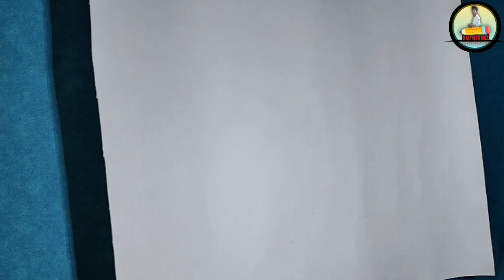ସହଜରେ ପେପର ରେ ଜଗନ୍ନାଥ ତିଆରି | jagannath prepare for paper& water colour making#easy ideas#suren art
ସହଜରେ ପେପର ରେ ଜଗନ୍ନାଥ ତିଆରି | jagannath prepare for paper& water colour making#easy ideas#colour paint jagannath# jagannath # puri#god jagannath # sahaja re jagannath tiaari# card bord use jagannath#drowing paper use jagannath ji#making of jagannath easy jagannath # easy# painting marriage wall painting jagannath jagannath thakur#puri dham# Rath Yatra # jagannath drowning # drowning # painting # pencil drowing#jagannath photos jagannath photos download#suren art# please like subscribe and share my chennel